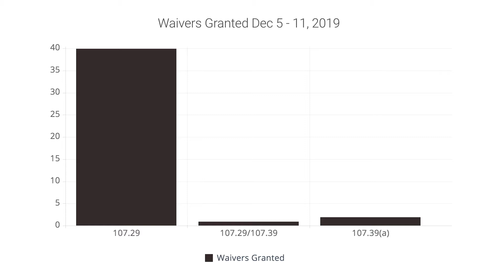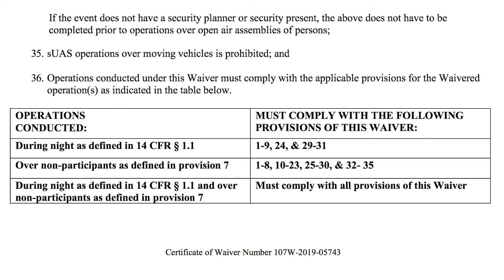Waiver Watch | Ep 5: Combining waivers & Intel drone light show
43 waivers granted this week, a quiet but productive week from the FAA. Forty for 107.29, two for 107.39, and one combination waiver for 107.29/107.39. Combination waivers are interesting and complex but allow for more flexible operations to meet business needs. We also talk about Intel drone light shows this week and the waivers they need.

You can also find us on Apple Podcast and Spotify.